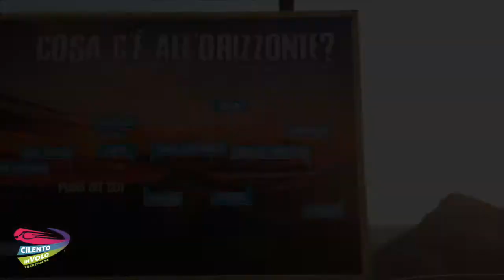96 luca 13 08 2020